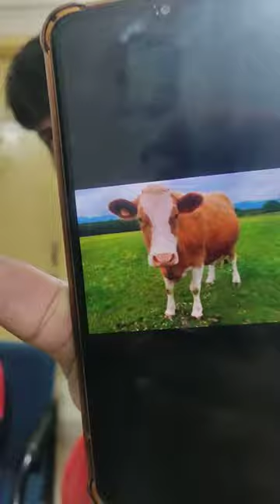The Athoieohon Hearing Funny Test Game! Challenge With Closed Eyes